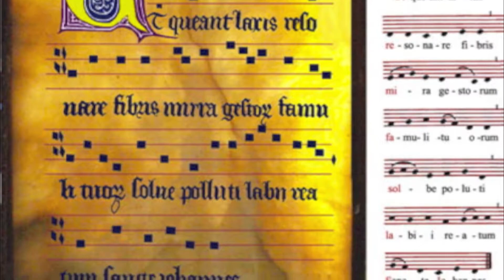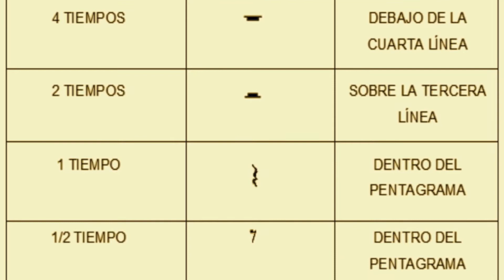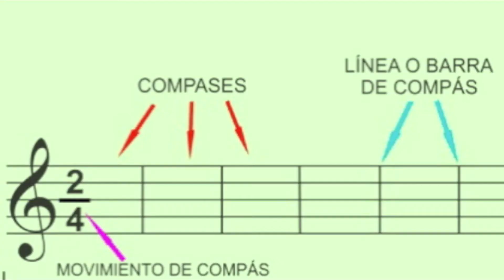El lenguaje musical. Somos Música I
"Somos Música I"